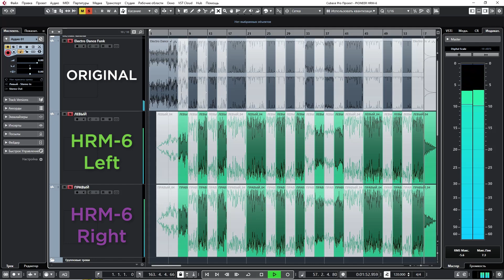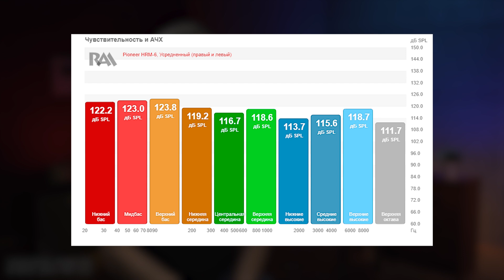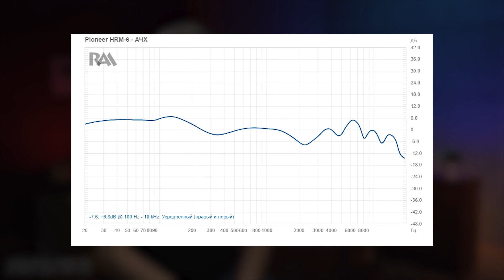Студийные закрытые наушники Pioneer HRM-6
Pioneer HRM-6 – это профессиональные наушники с широким диапазоном частот (50 – 40000 Гц) и мягкими амбушюрами для длительной работы в студии, причем подходят они и для сведения, и для записи, так как являются полностью закрытыми. В комплекте имеется три шнура разной длины и типа (витой и прямые), а также кейс для переноски. В нашем видео мы постараемся максимально объективно рассмотреть эту модель наушников, сделаем запись через бинауральный микрофон и проанализируем замеры характеристик, которые выполнили наши коллеги из измерительной лаборатории RAA. Смотрите на нашем канале обзор закрытых наушников Pioneer HRM-6!

0:00 Основные характеристики Pioneer HRM-6, заявленные производителем
2:39 Тест Pioneer HRM-6
4:44 Результаты замеров и итоги

🎯 Если вы хотите купить наушники Pioneer HRM-6 со скидкой или получить от нас консультацию по другому студийному оборудованию, вы можете нам написать на или позвонить: Москва - 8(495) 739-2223, Санкт-Петербург - 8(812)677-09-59, многоканальный бесплатный для всей России 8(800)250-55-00